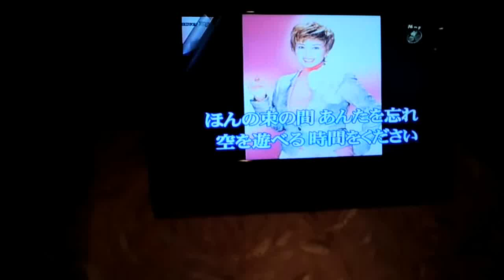東京はぐれ鳥 瀬川瑛子 cover 洪美珍 瑞美